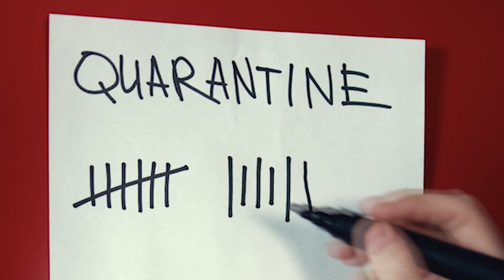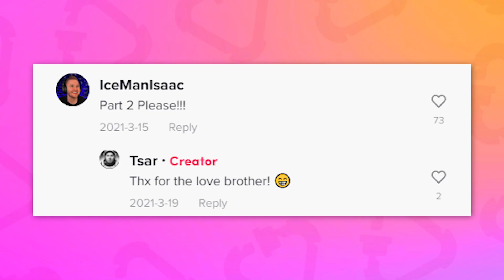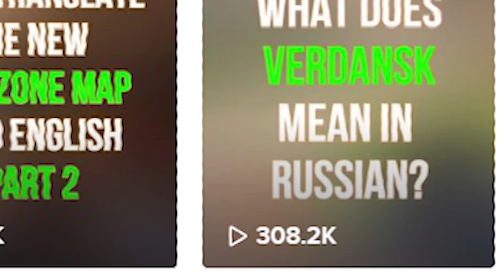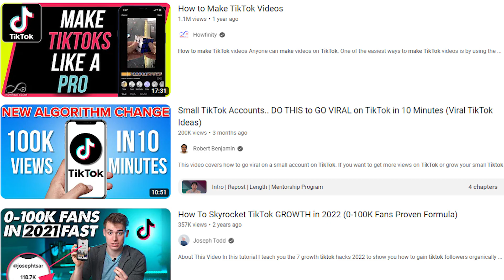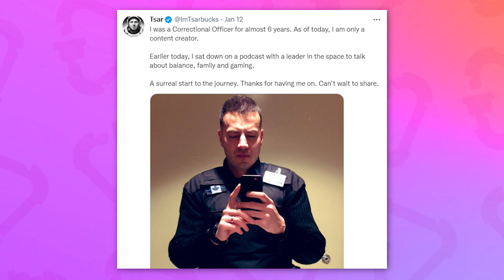How This Prison Guard Got 1M Followers in 1 Year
Today, Tsar Bucks reveals how a prison guard got 1m YouTube subscribers!

TIMESTAMPS
0:00 - Content Creation is in Tsar’s Blood
1:12 - COVID Changed Everything
2:06 - Immediate Success on TikTok
3:43 - Original Goal as a Creator
4:59 - “I didn’t think this would be a career for me”
5:50 - Insane Growth on YouTube (1 Million Subs!)
7:08 - First Day as a Full-Time Content Creator

PIPELINE WEEKLY DIGEST
📬 50,000+ creators read our free newsletter each week with news, tips and resources on how to turn your passion into a career.